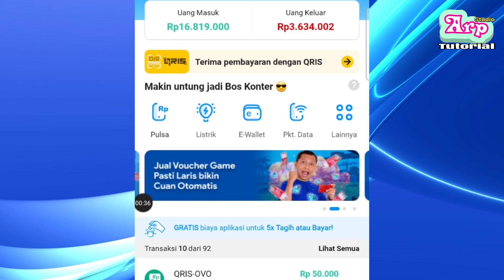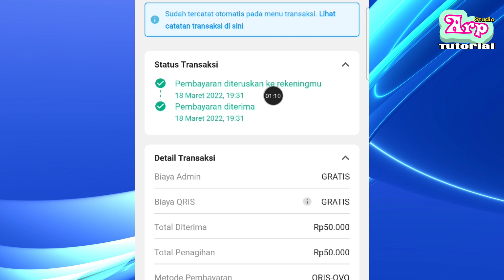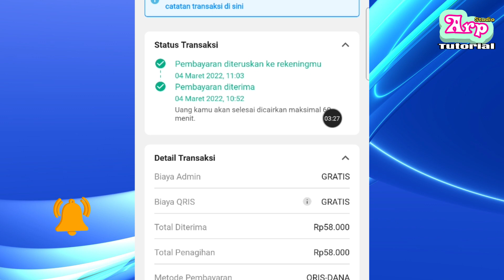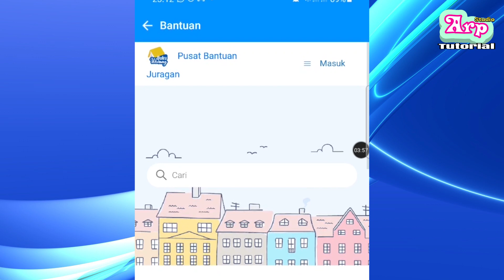Scan Qris Buku Warung Error, Uang Tidak Masuk ke Rekening Saldo Terpotong?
Pengguna qris buku warung mungkin ada yang pernah ngalamin saldo scan udah terpotong tapi belum masuk ke rekening bukuwarung. Kenapa bisa terjadi? Bagaimana cara mengatasinya?

Pending dalam transaksi bisa saja terjadi di dunia keuangan atau perbankan. Termasuk juga bukuwarung. Karena kita tau itu hanyalah sebuah sistem otomatis dari fitur perbankan di Indonesia.

Biasanya terjadi delay seperti ini karena server atau sistem sibuk. Kalo di bukuwarung udah dijelaskan pending seperti itu nggak akan lebih dari 60 menit. Sejauh ini paling kalo nggak realtime detikan, ya masuk dalam bebarapa menit.